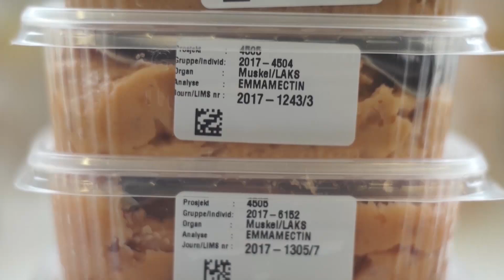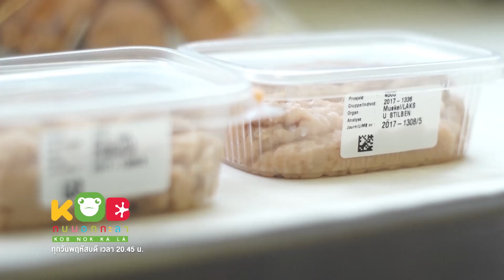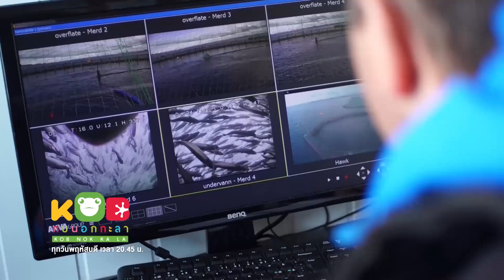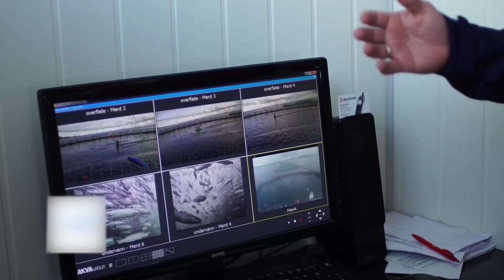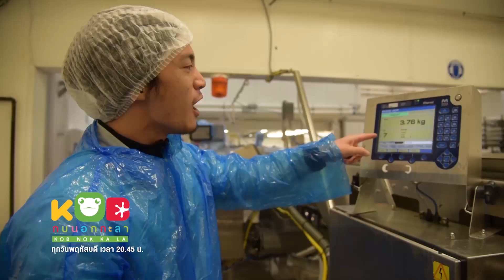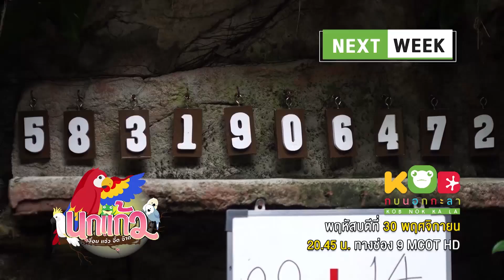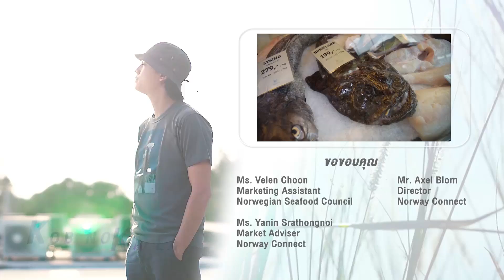กบนอกกะลา : แซลมอน นอร์เวย์ | FULL (23 พ.ย.60)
กบพลจะพาคุณไปทำความรู้จักกับประเทศ ที่มีสภาพอากาศที่หนาวเย็นแบบสุดขั้ว ที่แม้แต่มนุษย์ยังยากต่อการดำรงชีวิต  แต่ด้วยปัจจัยนี้กลับเป็นสภาพอากาศที่เหมาะ กับการเพาะเลี้ยงปลาแซลมอน ติดตามเรื่องราวความผูกพัน และวัฒนธรรมการรับประทานแซลมอนของคนนอร์เวย์ รวมถึงขั้นตอนการเพาะเลี้ยง จากน้ำจืด สู่น้ำเค็ม จากไข่ปลา สู่เมนูบนจานอาหาร รวมถึงไขคำตอบสำคัญทั้งในเรื่องความปลอดภัย และอะไรที่ทำให้ประเทศเล็กๆ กลายเป็นประเทศผู้นำ ที่ส่งออกปลาแซลมอนเยอะที่สุดในโลก และได้รับการยอมรับในระดับนานชาติ ได้ในกบนอกกะลาตอน แซลมอน นอร์เวย์